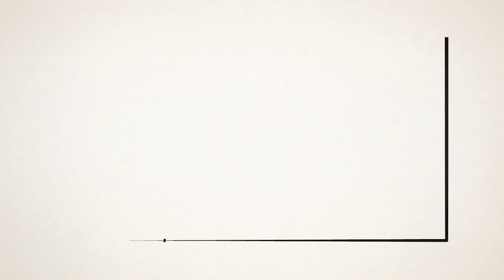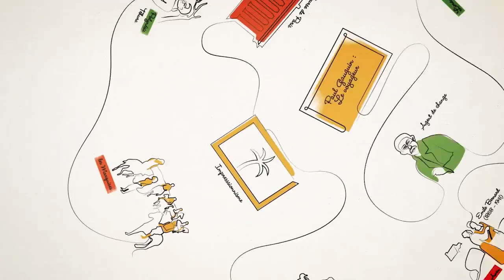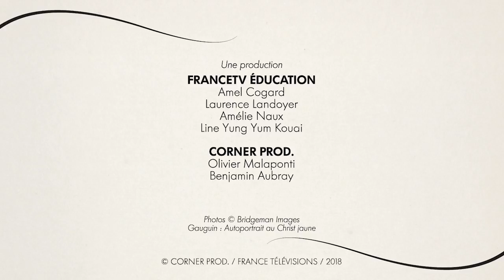Paul Gauguin, le voyageur - Décod'art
Devenu peintre sur le tard, Paul Gauguin a 34 ans quand il abandonne son métier d'agent de change à la Bourse de Paris pour se consacrer à la peinture. Elle le mènera au bout du monde.